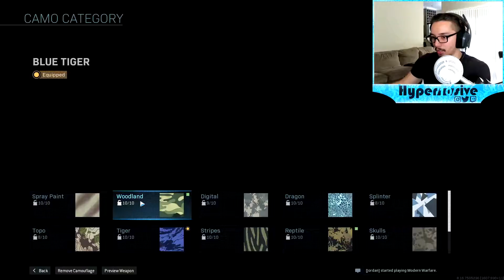I FINALLY DID IT!!... Platinum SMGs + MONTAGE - Journey To Damascus (MW)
the time has come... THE FIRST PLATINUM CAMO!! I hope you guys enjoyed the grind as much as I did haha I have the handguns and shotguns lined up for gold so let me know what I should do first🔥 aaaaaaaaand as always...

~High Vibes and Good Times being Sent~

Montage Song - Kill The Noise & Illenium - Dont Give Up On Me ft. Mako